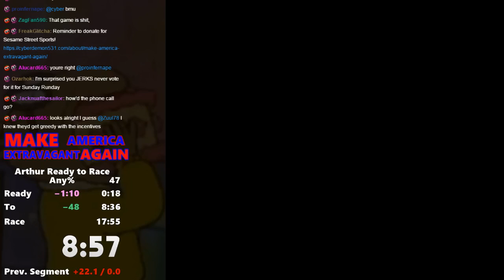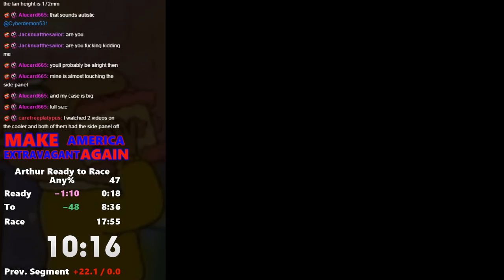Arthur: Ready to Race Any% Speed Run in 17:24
New strats and trying to bring this down, but doggie boy fucked me over.